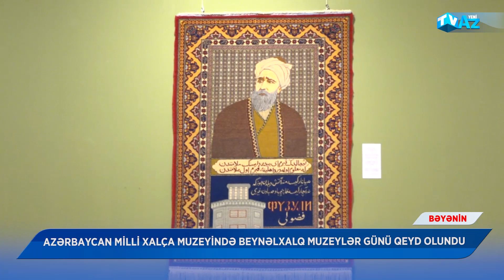AZƏRBAYCAN MİLLİ XALÇA MUZEYİNDƏ BEYNƏLXALQ MUZEYLƏR GÜNÜ QEYD OLUNDU